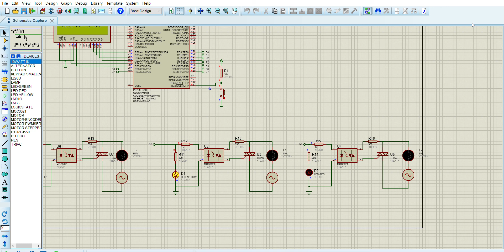ROOT Proteus 8 Professional Schematic Capture 2021 10 24 19 00 10